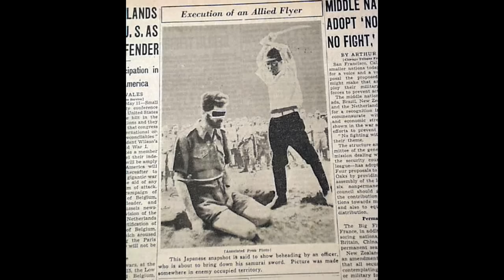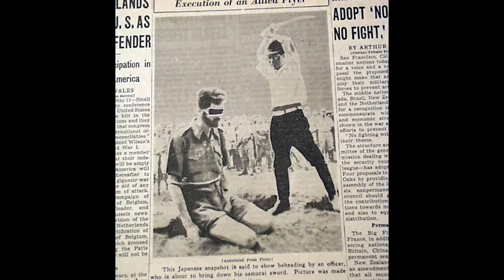The HORRIFIC Execution of Leonard Siffleet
One photograph, found on the body of a Japanese soldier, became a haunting symbol of wartime brutality that the world would not soon forget. This is the story of Leonard Siffleet, the Australian sergeant whose execution was captured and left behind for all the world to witness.